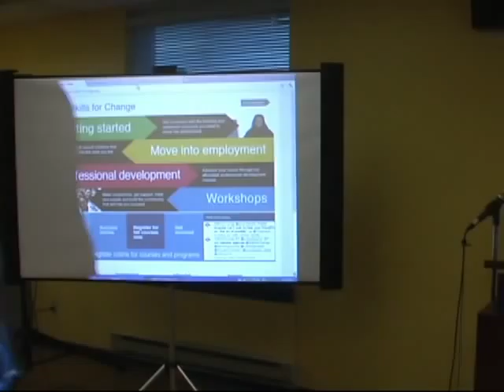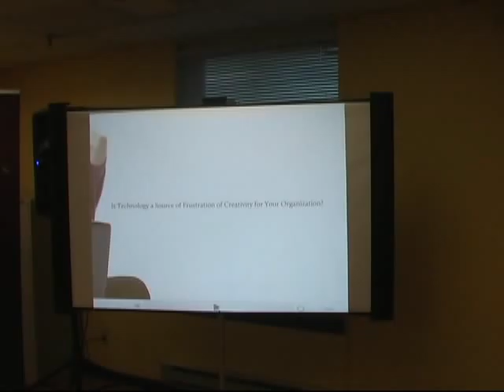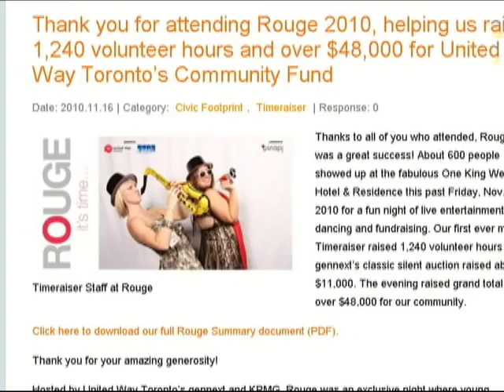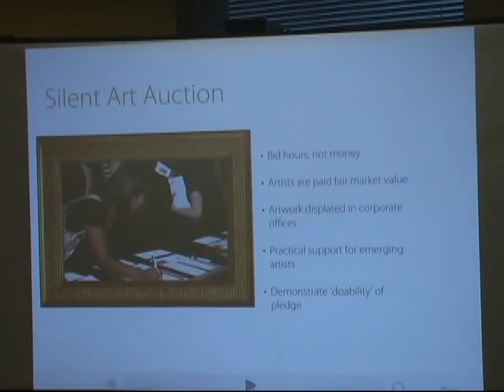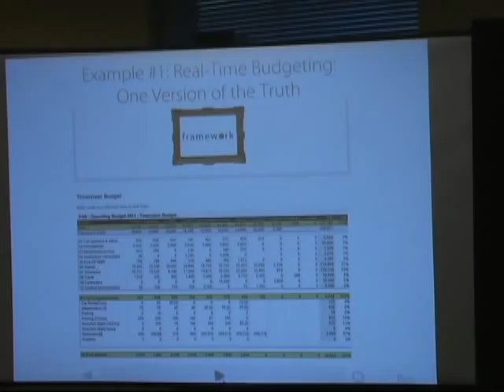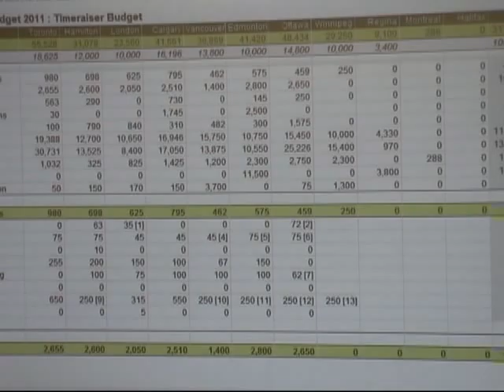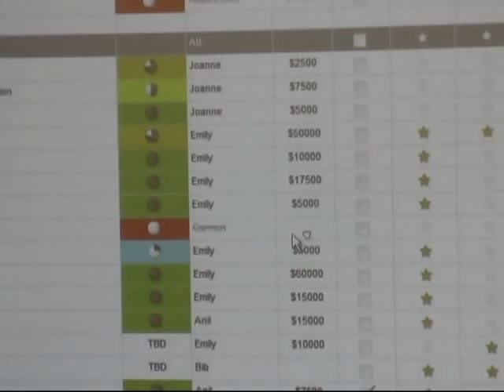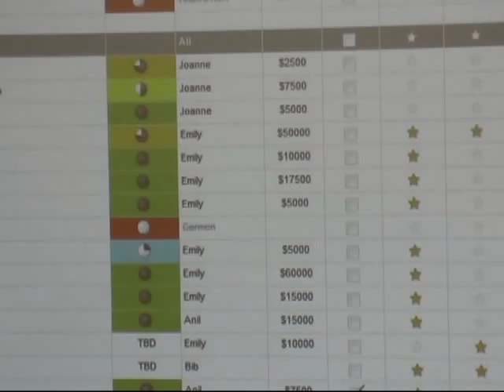AGM - art of possible | September 22, 2011 SfCarchive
As guest speaker, Amanda Grainger discussed some of the newest technology approaches for non-profit organizations as it relates to improving information sharing and transparency in the sector. Framework has built a strong technology motto that defines how they work internally and with external stakeholders: "Create Information Once - Distribute it Widely - and Access it in Multiple Places". For Framework, sharing information by default IS the new normal. Amanda will discuss Framework's use of low cost, highly scalable web tools to demonstrate how they are sharing information in new ways.

About Amanda

Amanda has a keen interest in open technology and data sharing, with specific interest in how non-profit organizations use technology to enhance their mission-related activities. She holds an Honours Bachelor of Arts from The University of Western Ontario in Information and Media Studies, and is a graduate of United Way Toronto's CITY Leaders program. Amanda was recently selected as one of Girls Action Foundation's Sparks in the national Light a Spark campaign. She is also actively involved with Toronto's Emerging Leaders Network (ELN) Communications Committee. Building awareness campaigns for Framework since July 2009, Amanda is responsible for Timeraiser's National Communications, which includes building dynamic social media and cloud computing strategies.